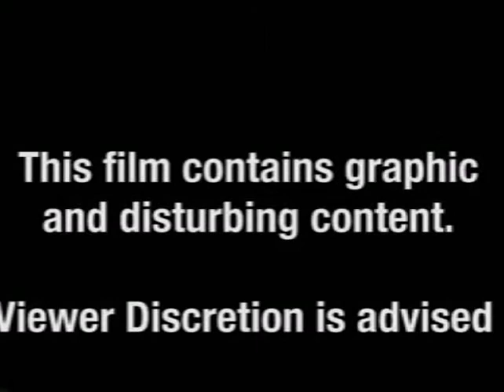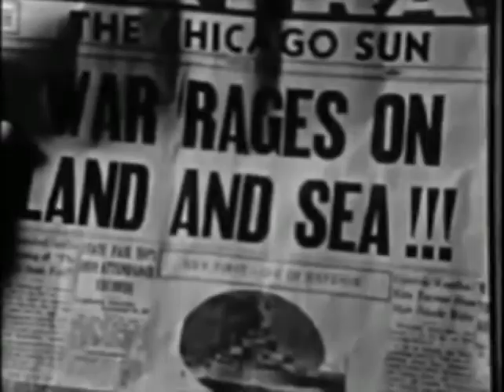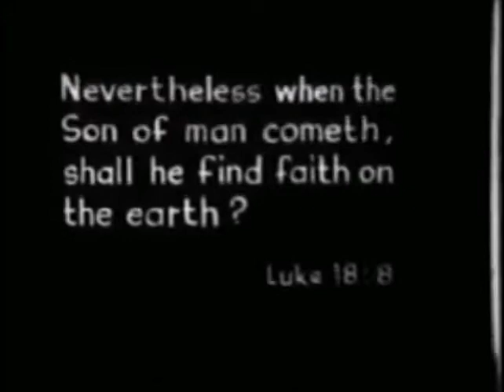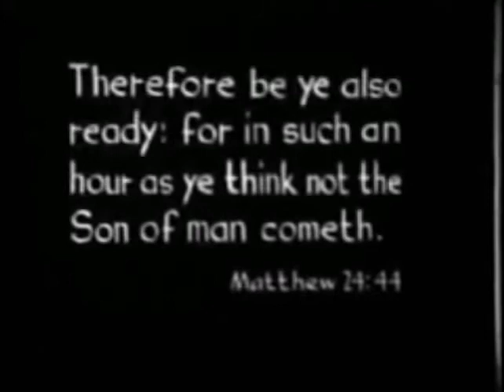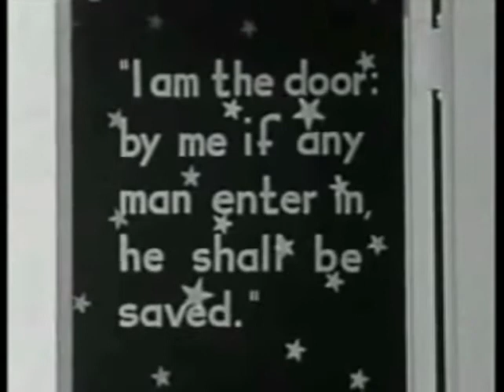Nuclear Family Fallout LEFT BEHIND short cut re edit